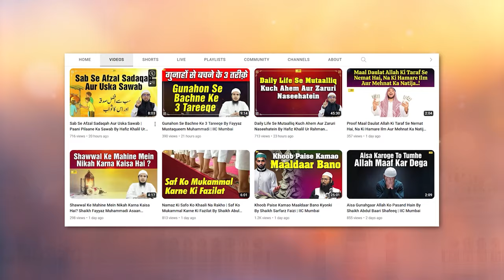Nikaah Na Hone Ki Wajeh Se Khudkushi Karne Wale Ko Kaise Samjhayen? By Shaikh Abdus Shakoor Madani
Bank Account Details:
ILM FOUNDATION
ICICI Bank
Savings account
IFSC CODE-ICIC0001028

Nikaah Na Hone Ki Wajeh Se Khudkushi Karne Wale Ko Kaise Samjhayen? By Shaikh Abdus Shakoor Madani IIC Mumbai 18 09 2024